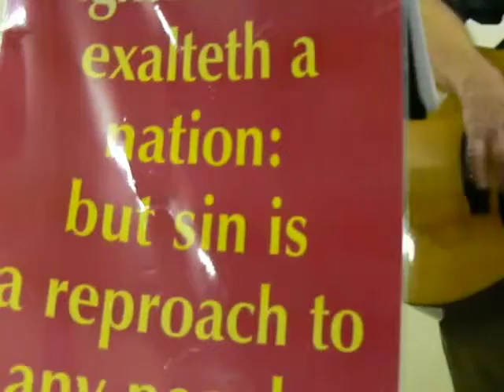Bristol Underground Church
Eli Paul with 'I've Got My Visa' from Bridget White's Book 'Hands Across the Ocean'.